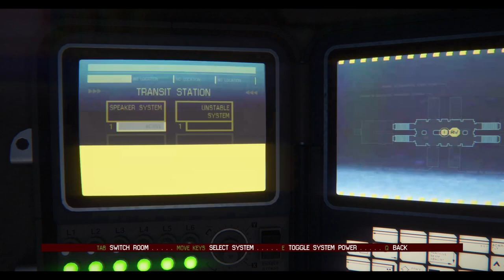Alien Isolation - Episode 13 - Made It!